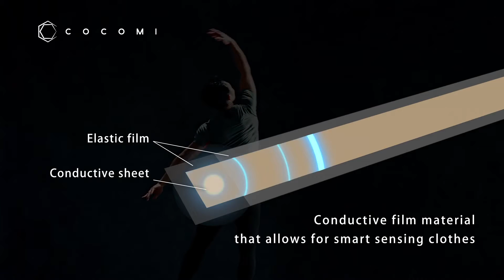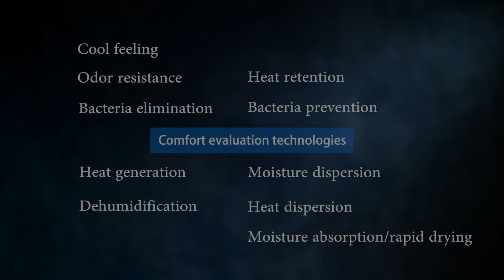Cocomi Product Specs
Cocomi is a wearable, film-like material that measures the human heart rate and other biological readings. It is very thin and has great elastic properties making it very suitable for sportswear. Contact Toyobo or Toyobo Europe for more information.